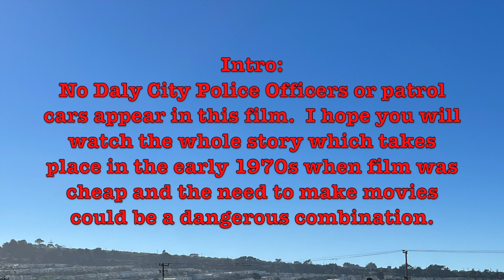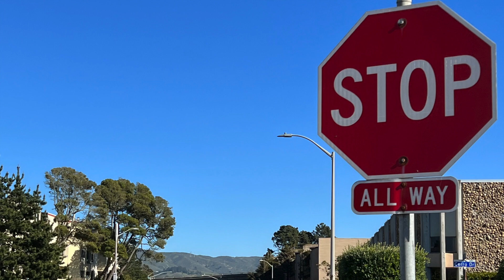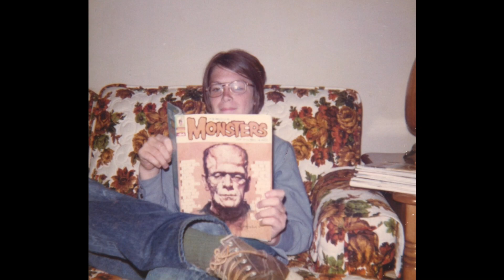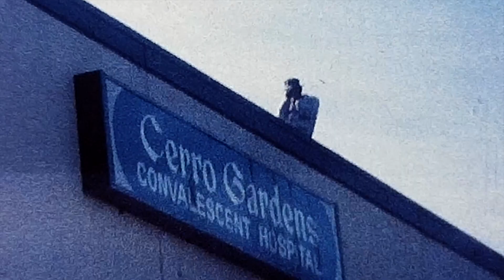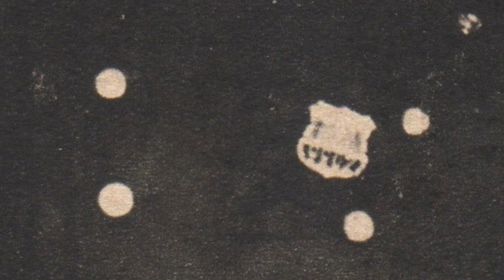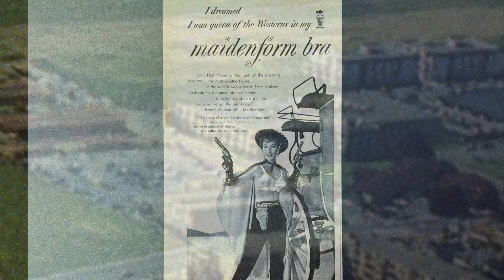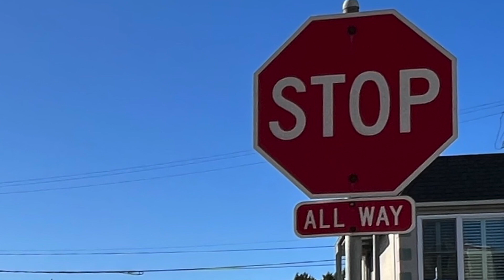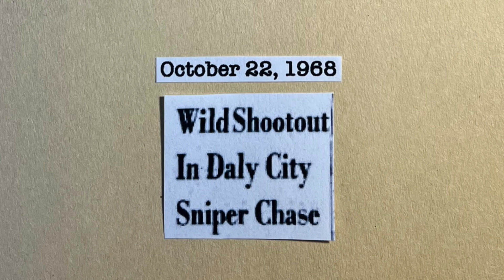My 1970s Super 8 Sniper Movie True Crime Story When Daly City CA Police Were Called In Force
It's movie safety time and lessons learned.  NO actual violence occurs in this video.  No persons were harmed in the making of the original 1970s Super 8 movie - no more than Judy Garland was "harmed" by a tornado in The Wizard of Oz.  It was just a fiction film drama.  YouTube: please do not disable comments.  Filmmakers from across the world are revisiting the issues of firing weapons, blanks, and movie safety - a timely topic as more and more films and videos are created and uploaded to the YouTube platform.  Beyond that the world was a different place in the 1970s.  Many viewers enjoy the memories found in old films and photos and seeing how neighborhoods change.

Thank you to the cast of the original early 1970s Super 8 film wherever you are.  Thank you to the retired members of the Daly City, California, Police Department for your professionalism.  50 years is a long time ago but there may be someone who remembers that day.

A Stephen Jon Powers Film, 2022.